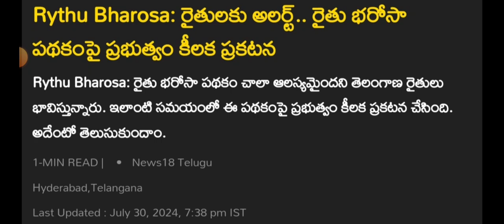రైతు బందు నిధులు విడుదల! అందరికీ ఖాతాలో జమ అవుతున్నాయి